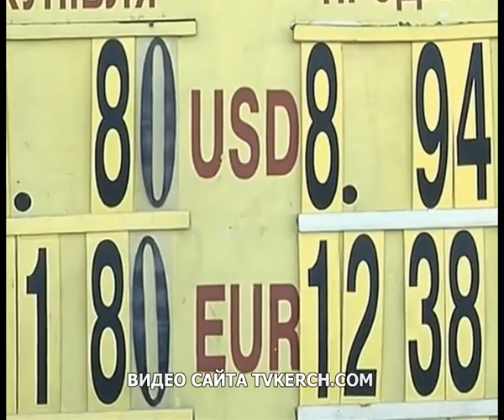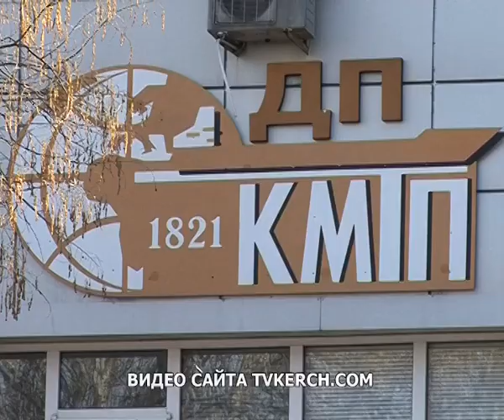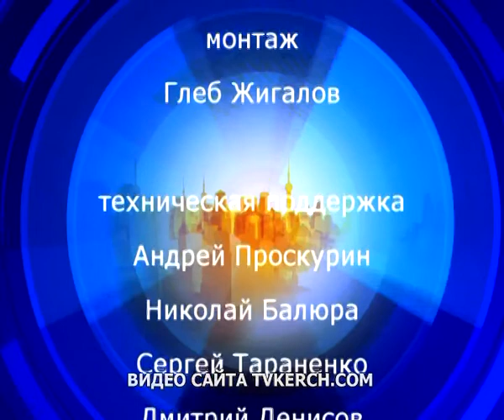03 03 2014 Kaleydoskop Itogi fevral